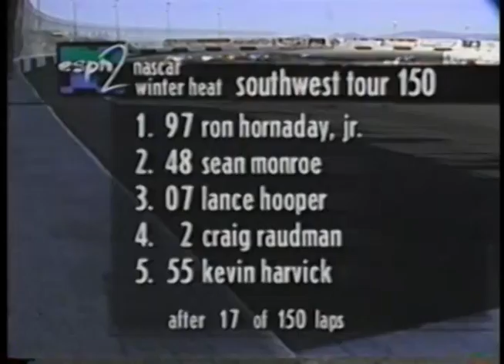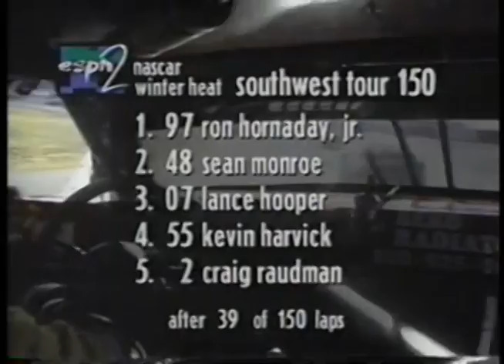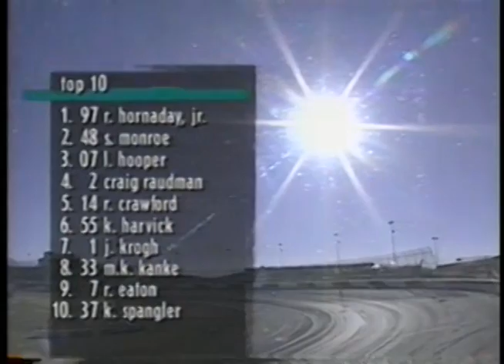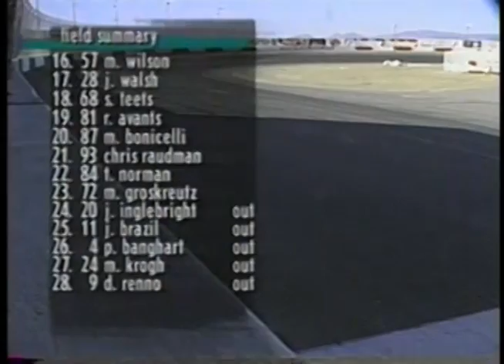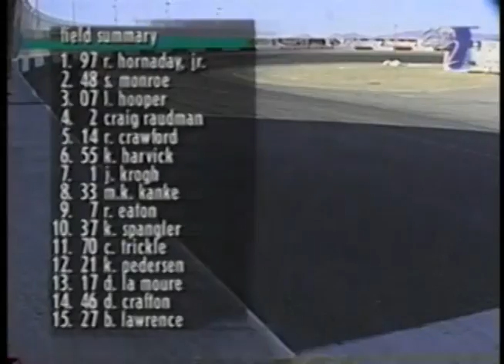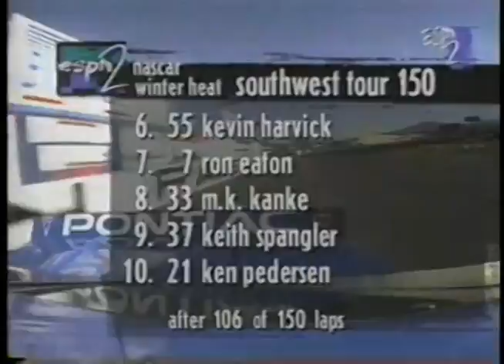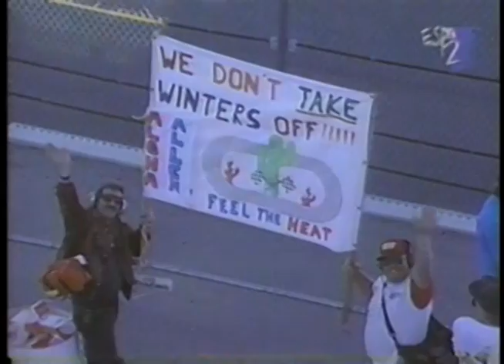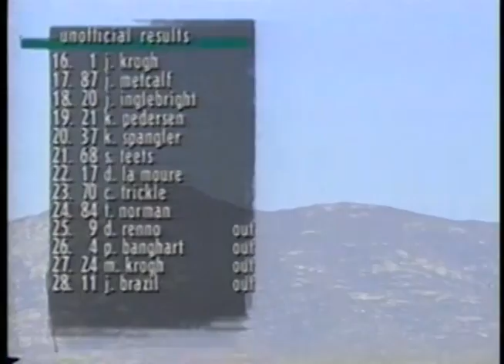1995 NASCAR Featherlite Southwest Tour Winter Heat 150 At Tucson Raceway Park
NASCAR Featherlite Southwest Tour
Winter Heat 150

Tucson Raceway Park
Tucson, Arizona